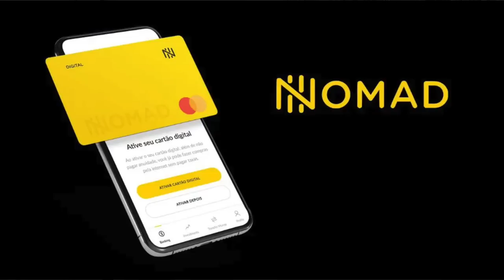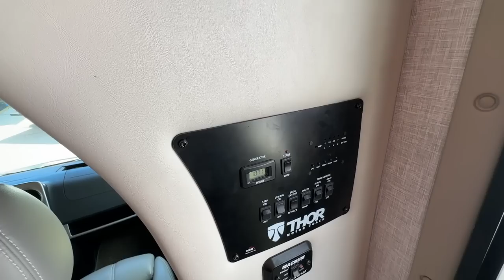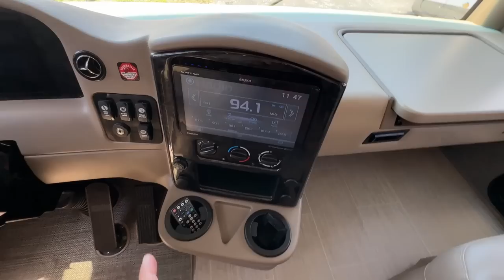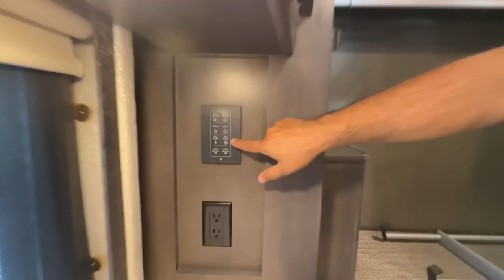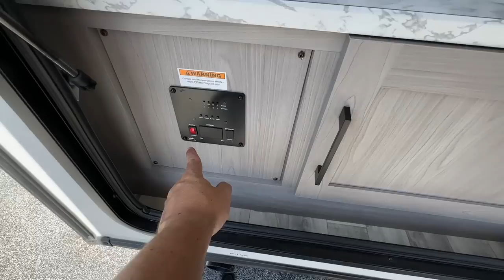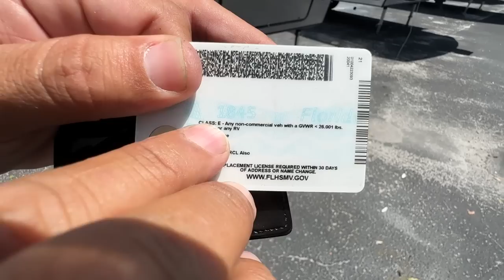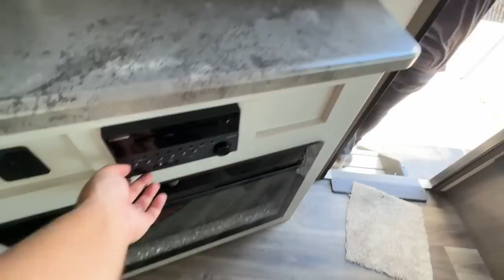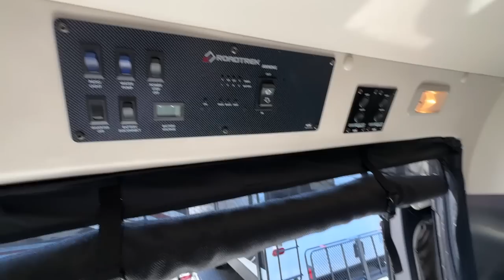A MANEIRA MAIS BARATA DE VIVER NOS ESTADOS UNIDOS (ATUALIZADO 2023)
USE O CUPOM - RODRIGAO

NÃO É TÃO CARO VIVER NOS ESTADOS UNIDOS COMEÇANDO DO ZERO EM ORLANDO NA FLÓRIDA